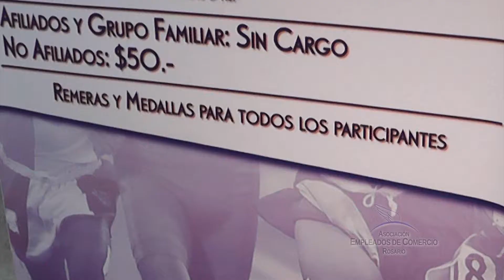MaratonDiaDelEmpleadoDeComercio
Maratón Día del Empleado de Comercio